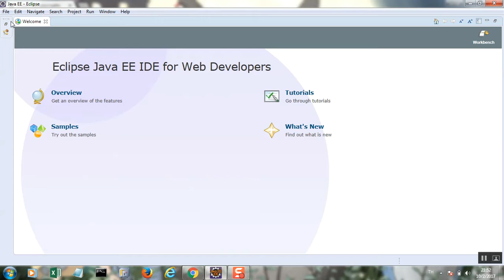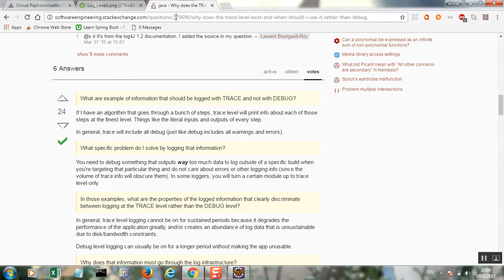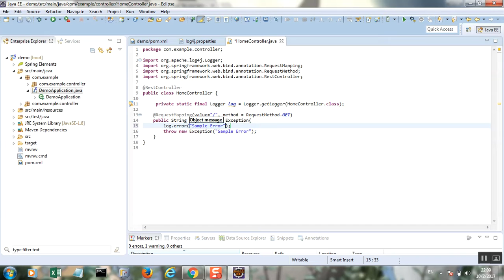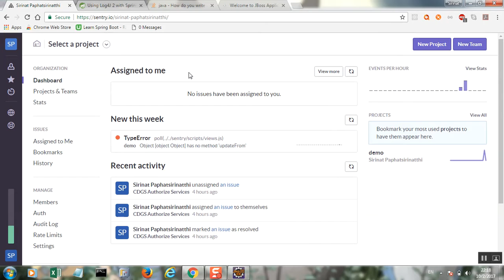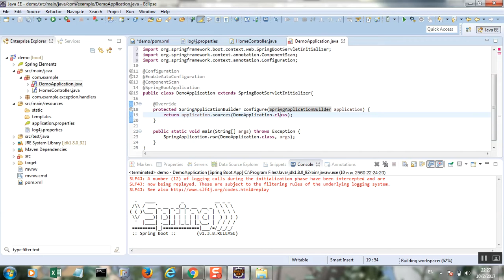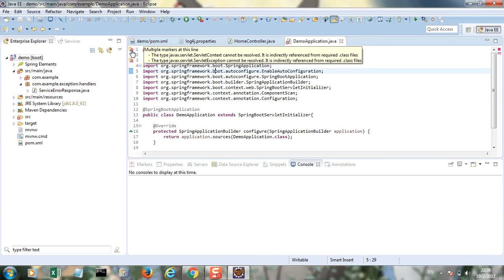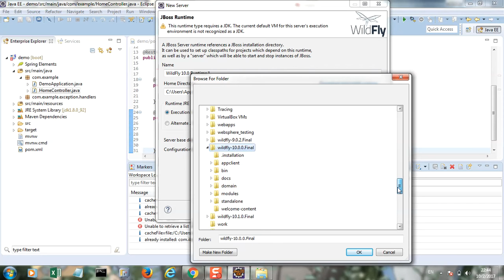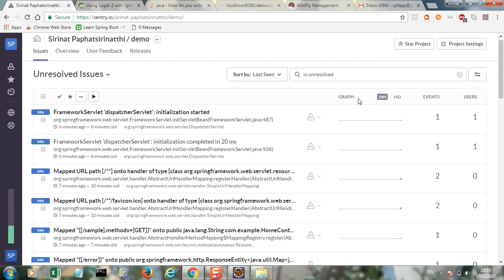สอนใช้ Sentry กับ Java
สอนใช้ Sentry กับ Java by Oam